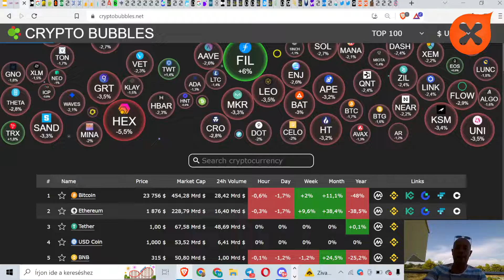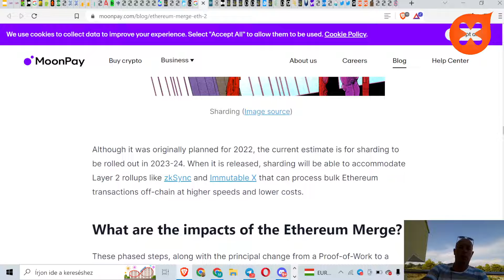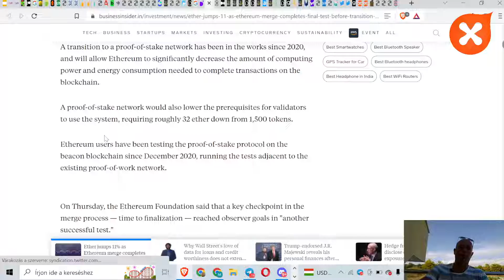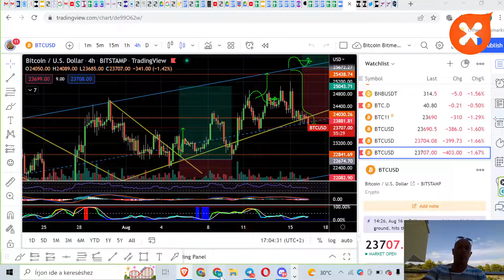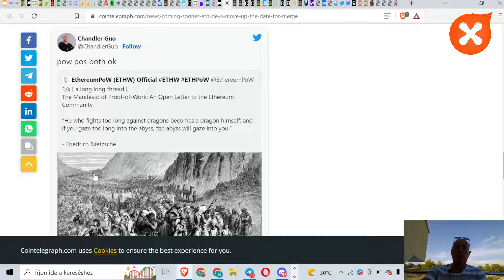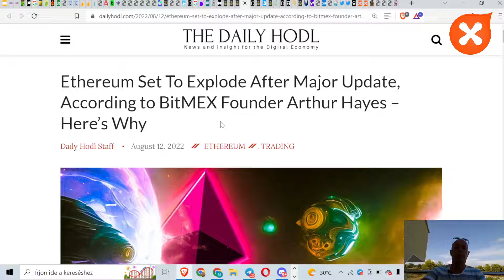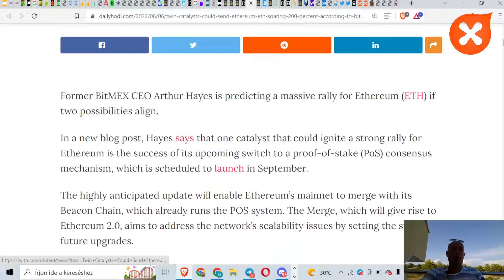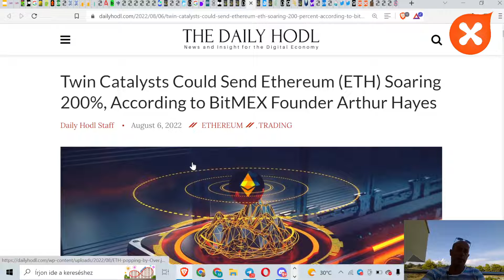What You Need To Know About The E T H E R E U M Merge? I ETH2.0 Biggest Event2022 I How to Get ETHW?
What You Need To Know About The E T H E R E U M Merge? I ETH2.0 Biggest Event in 2022 I How to Get ETHW from the Hardfork?

The information provided on this dApp, website, marketing materials, discord, twitter or any other affiliated CORX assets or what could be perceived to be CORX assets is not to be construed or taken as investment advice, financial advice, trading advice, or any other sort of advice and you should not treat any of this content as such.